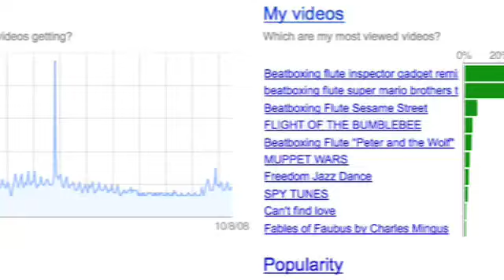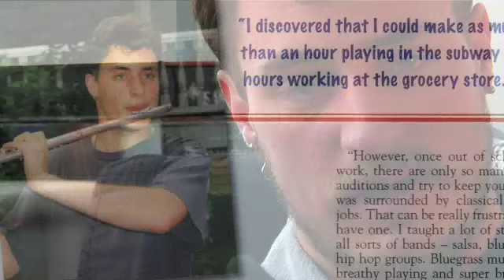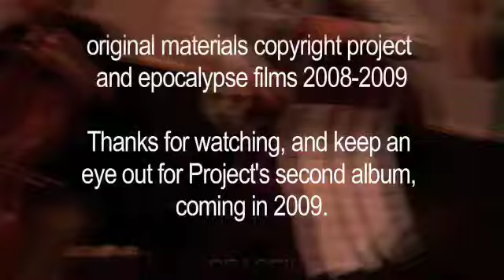"What is Project?" Movement 5 - PROJECT Trio: Greg Pattillo, Eric Stephenson, Peter Seymour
NEW ALBUM IS OUT!

PROJECT Trio is:
Greg Pattillo - Flute
Eric Stephenson - Cello
Peter Seymour - Bass

Shot, Cut and Directed by Eric Pato

Originally Produced For
NYU Sight and Sound Documentary with Jim Brown

crew: Grayson Kelly, George Westberg, Ben Lundberg